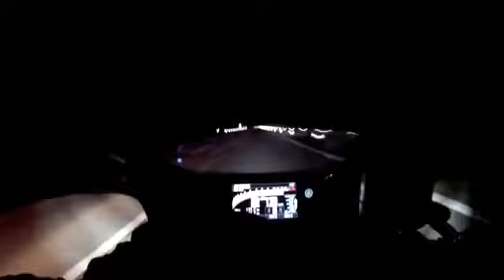When You Think You Are Fast And This Happens